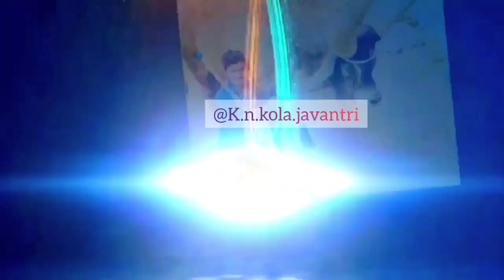😢अंतिम मुलाकात💫 धालीया के साथ ।।😊